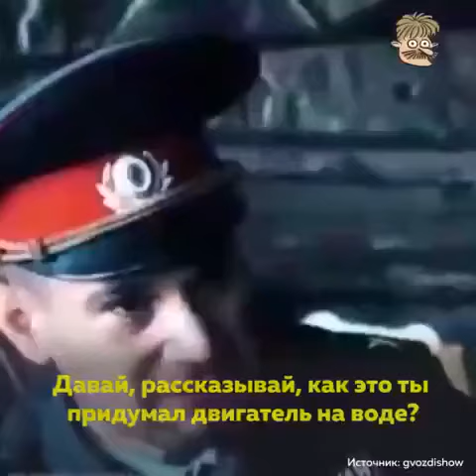Замечательный ролик о поддержке малого бизнеса